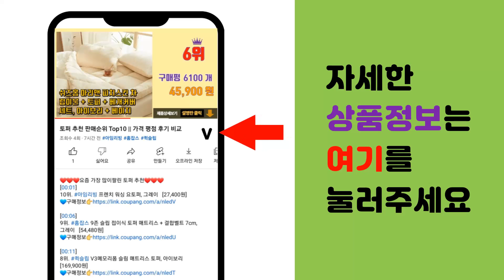글러브 추천 판매순위 Top10 || 가격 평점 후기 비교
❤️❤️❤️요즘 가장 많이팔린 글러브 추천❤️❤️❤️

[00:01]
10위. 프로모릭스 야구글러브 좌투용, 브라운 [15,500원]

[00:06]
9위. 프로모릭스 풀카운트 야구 글러브 우투용 12.5 2p + 안전 야구공 세트, 혼합색상 [39,240원]

[00:11]
8위. 제트 올라운드용 가죽 PU 야구 글러브 우투용 BDG12019B, 블루 [99,170원]

[00:16]
7위. 프로모릭스 풀카운트 야구 글러브 우투용 10.5 2p + 안전 야구공 세트, 혼합색상 [35,900원]

[00:21]
6위. 프로모릭스 풀카운트 야구 글러브 우투용 11.5 2p + 안전 야구공 세트, 혼합색상 [39,900원]

[00:26]
5위. 썬버드 야구글러브 우투용 JA33000 [34,500원]

[00:31]
4위. 불꽃 권투 글러브, 블랙 [11,430원]

[00:36]
3위. 에버라스트 프로페셔널 백 글러브, 블랙 [20,120원]

[00:41]
2위. 브레이브 파워 트레이닝 복싱 글러브, 블랙 [26,070원]

[00:46]
1위. 브레이브 파워 트레이닝 복싱 글러브, GOLD + BLACK [26,070원]